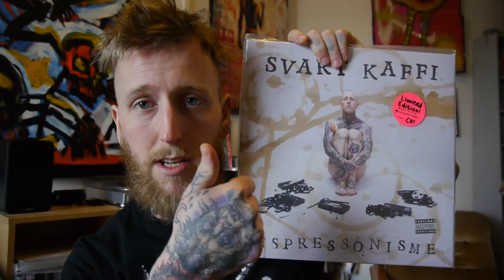VLOG #374 - 200 000 VIEWS!!! Feat. Edgar G Bachel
A SPECIAL EPISODE Dedicated to ALL OF YOU! Get your hands on some Mentzoni Merch! Link to shop

Vocals by Martin Mentzoni, improvised (First Take).
Guitar composed, made by & performed by Edgar G. Bachel.

The Mentzoni FanPage!

Intro / Outro Song:
Artist: Svart Kaffi
Song: GDS (Gjørr Det Sjøl)
Album: Espressonisme (2016)
Label: kaffi fanzine